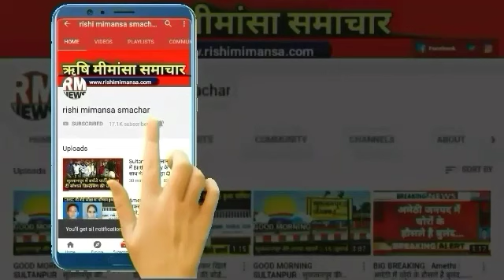Amethi : अमेठी में फिर कोरोना ने मचाया हड़कंप || RM NEWS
Google//rishi_mimansa_smachar